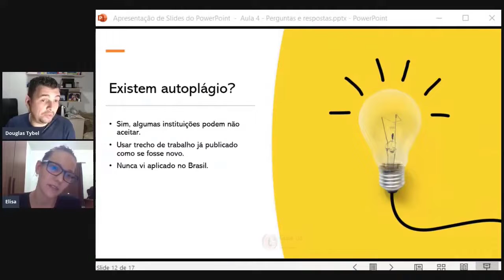Autoplágio – Plágio TCC – (08)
O Plágio TCC é o assunto que iremos abordar neste vídeo, mais especificamente iremos falar sobre o problema do autoplágio, que muitas vezes é cometido sem o aluno nem saber…

Veja o vídeo até o final e entenda tudo a respeito desse erro cometido por muitos estudantes no TCC.

E se você quer saber a respeito de Plágio TCC e autoplágio, fique comigo e acompanhe mais informações aqui no canal em nossos vídeos semanais.

No link abaixo você terá acesso ao site oficial do Professor Douglas Tybel, onde poderá acessar o melhor e mais avançado software para elaboração de TCC e Monografia do Brasil, o Monografis. Te espero lá…

Pesquisas Relacionadas:

proteger de plagio tcc
plagio tcc
autoplágio
como fazer um tcc
douglas tybel